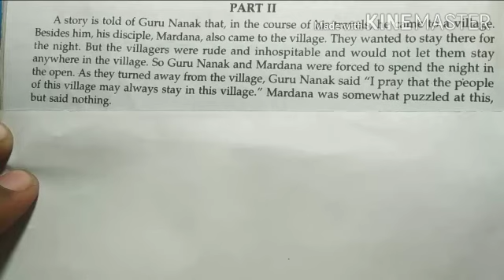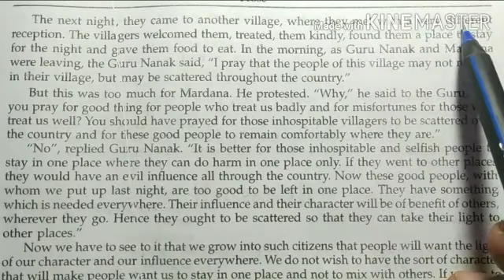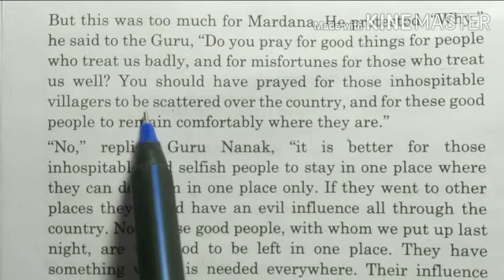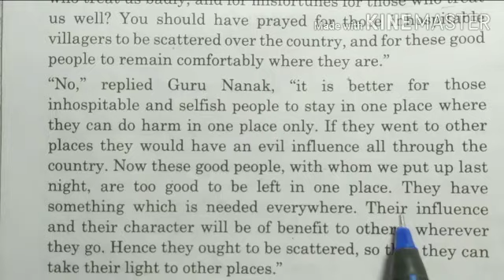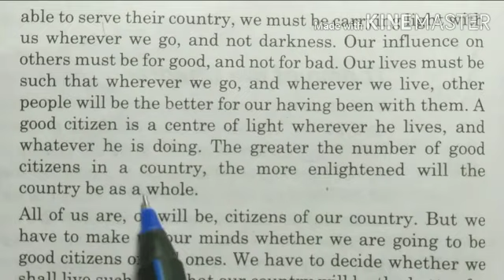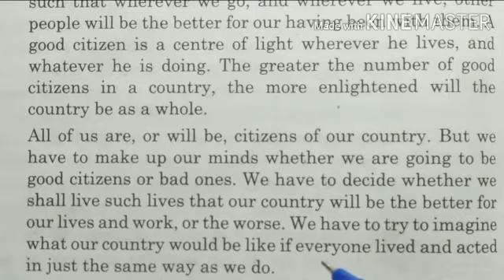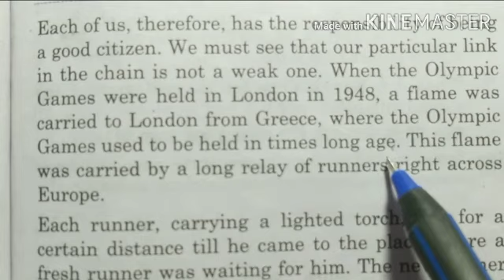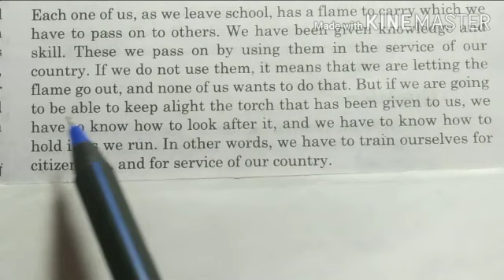Part 2nd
class 10 prose 5 lesson.

class 10 tourch Bearers.

5 lesson prose class 10.

up board class 10 English prose  5 lesson.

हिंदी व्याकरण.

Tourch Bearers class 10 hindi transportation.

Tourch bearers hindi to English translate.